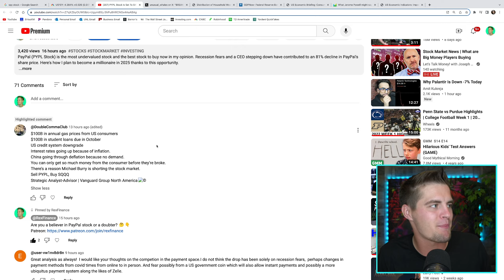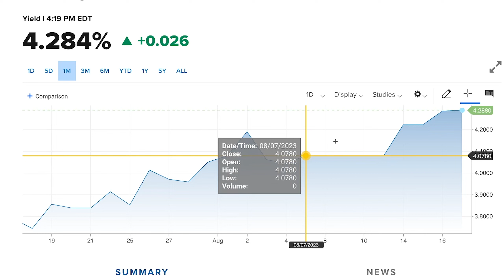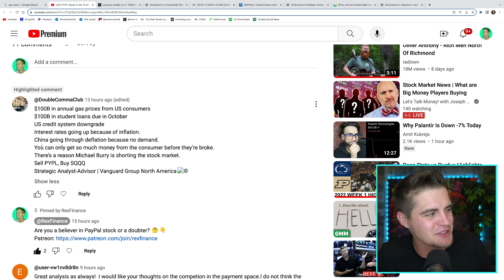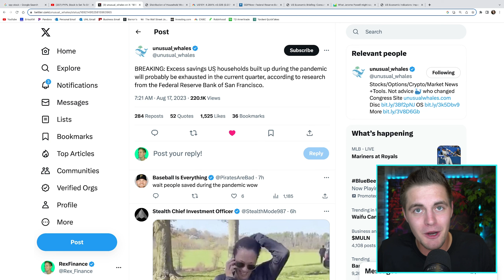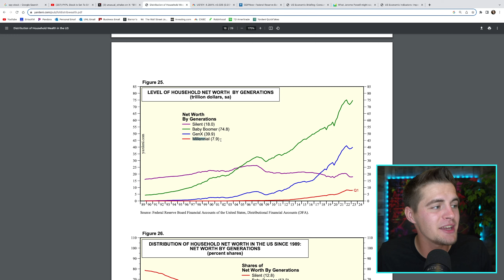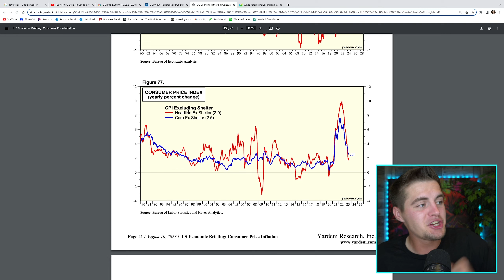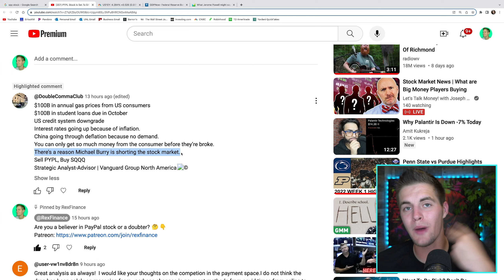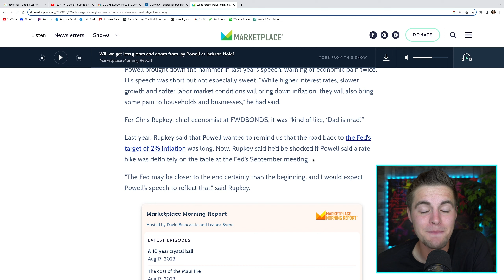Bears Will Be Wrong (Again) | Stock Market Crash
The stock market crash has continued halfway through August. Stocks keep falling and yields keep rising. Is the economy running too hot? Is inflation too persistent? Will we see a recession after all? Will Jerome Powell crash the stock market at Jackson Hole next week?

RexFinance